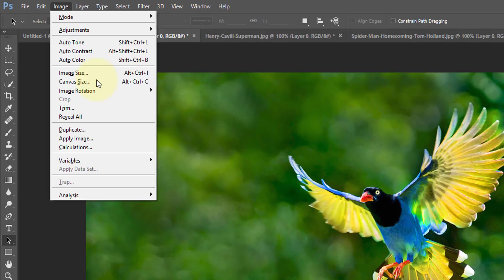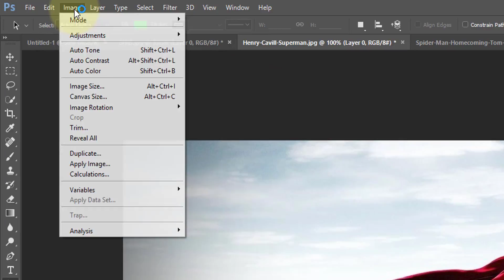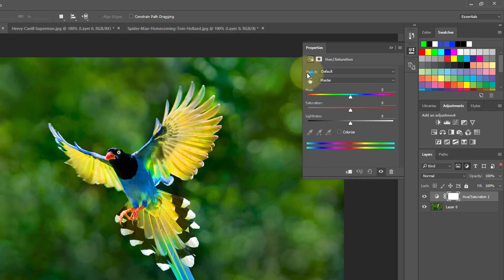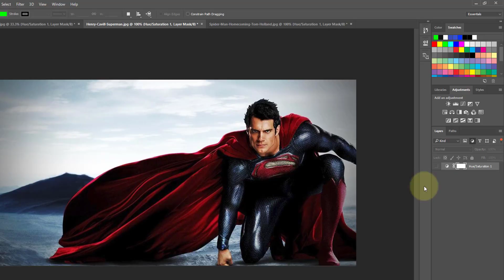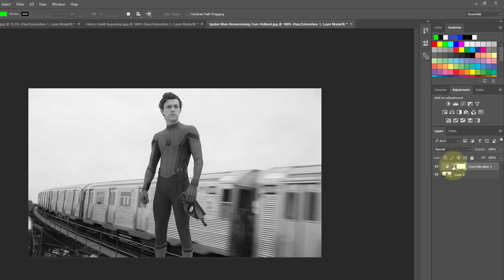தமிழில் - How to change picture to black and white on photoshop? Saturation or Desaturation